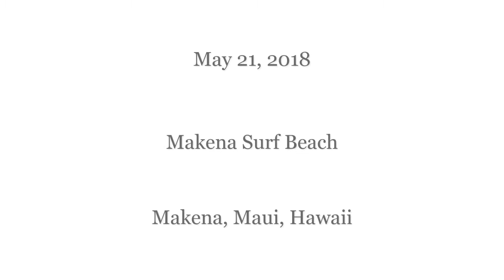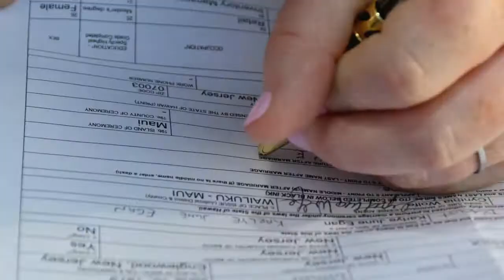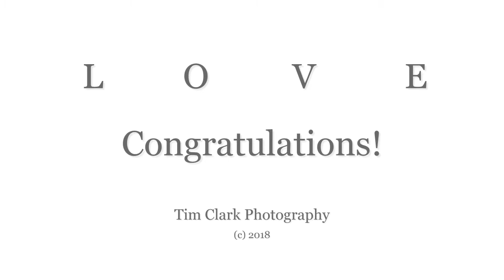Alyssum & Karlye's Maui Wedding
Makena Surf Beach by Tim Clark